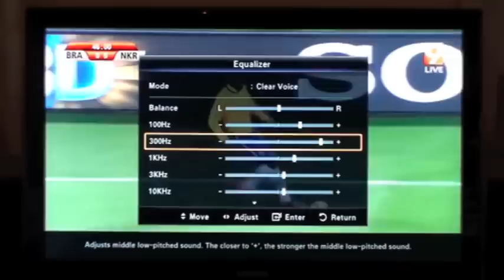Reduce vuvuzela humming on Samsung TV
The annoying humming noise from Vuvuzela horn can be reduced on many Samsung TV models.